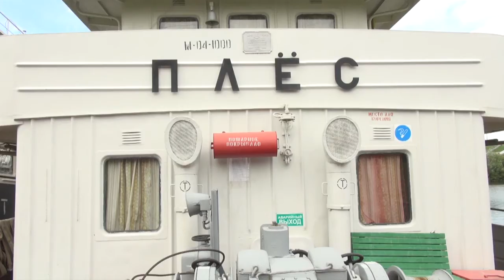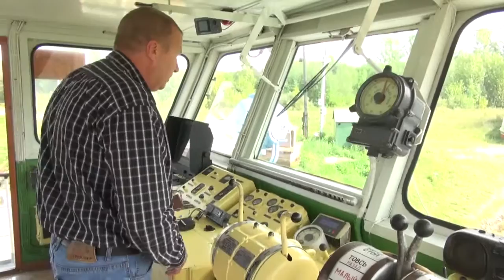10 административных дел